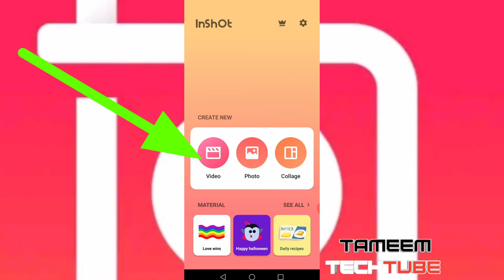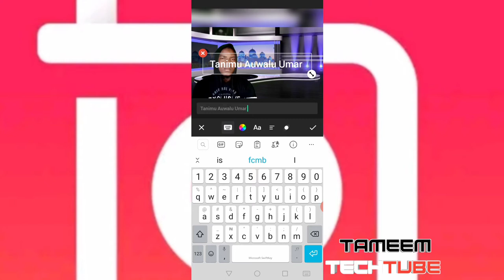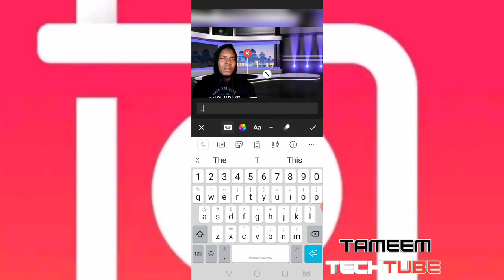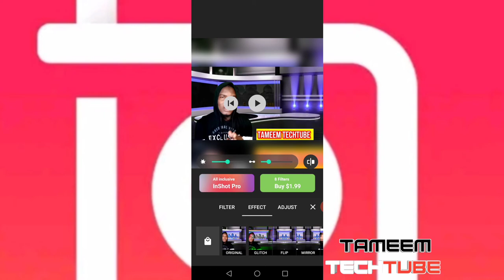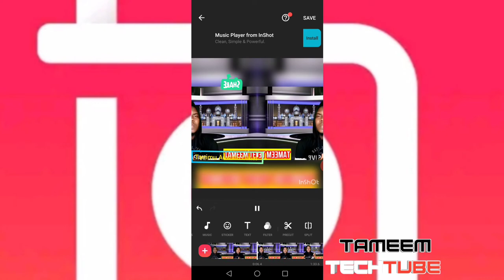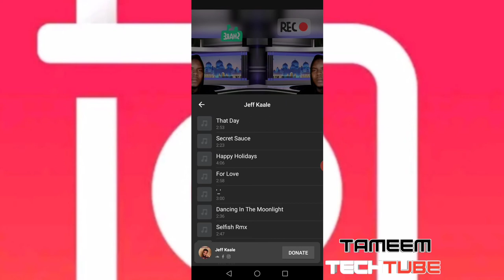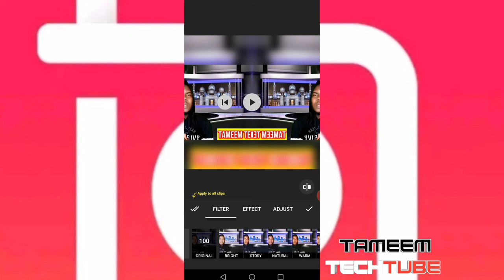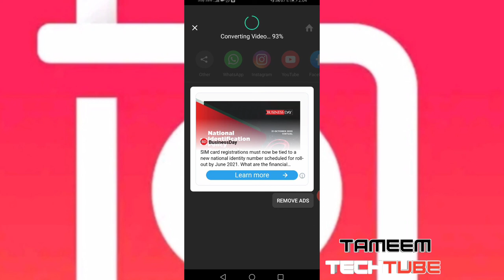in Short video editing tutorial | yadda ake video editing da in short a android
Today in this tutorial u want show you how use in Short for video editing tutorials

Facebook page tameem techtube